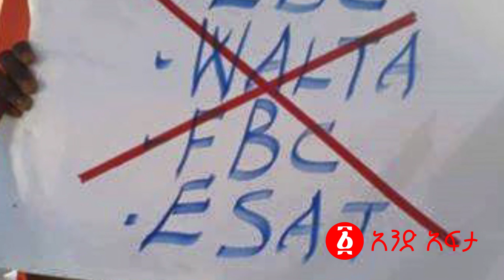Ethiopia: 11 ቁጥር እና የህወሓት ፕሮፓጋንዳ